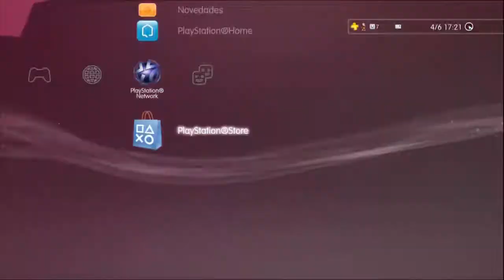Ayuda Playstation "Welcome Back"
Descripción general de la "Welcome Back" de Sony para Playstation Network y solución para encontar los juegos una vez hemos cerrado la store sin descargar el contenido gratuito. Si tienes alguna sugerencia déjala en los comentarios, gracias.